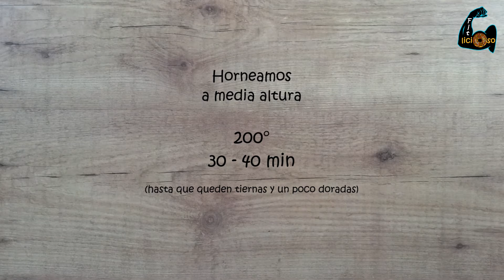BABA GANOUSH FIT (paté de berenjena) | Recetas Fitness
Receta para hacer un sabroso Baba Ganoush o Mutabal típico de la cocina árabe y mediterránea en versión fitness. Este es un paté de berenjena más bajo en grasa y calorías que el original que se prepara fácilmente. Sorprendentemente rico tomándolo frío acompañado de crudités (bastones de zanahoria, pepino...) o pan de pita.